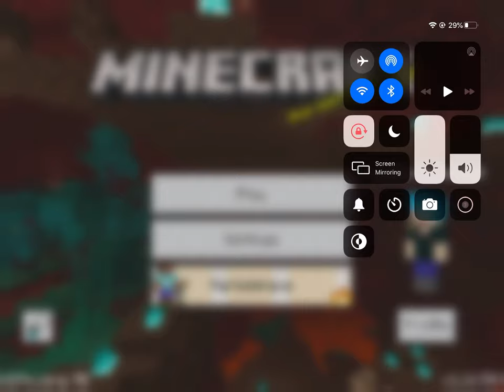Whyyy woulddd IIII uploadddddd thissssssss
Lolllll xddddd